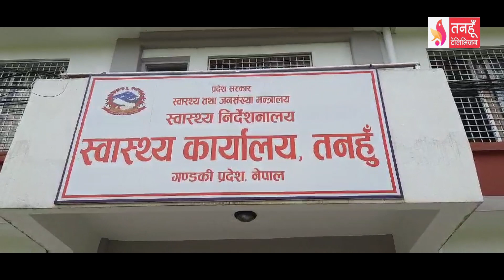Tanahun Samachar || तनहुँ समाचार, १० भाद्र २०७९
नेपाली कांग्रेस तनहुँ क्षेत्र नम्बर १ को आयोजनामा जनताको साथमा कांग्रेस अभियान सुरु, कांग्रेसले गरेको काम जनतामा लैजान सक्नुपर्ने  केन्द्रिय सदस्य सुरेन्द्र पाण्डेको भनाई ।
पतञ्जली योग समिति तनहुँको आयोजनामा व्यास नगरपालिका वडा नं. १ तालघरेममा दश दिने योग शिविर शुक्रवार सम्पन्न ।
सधैभरी हातमा कलम डायरी र क्यामेरा बोकेर समाचार संकलनमा हिड्ने पत्रकारहरु शुक्रवार भने तिजको गितमा रमाए ।
बुधवारबाट व्यास नगरपालिका ३ बिपि बन बाटिकामा सुरु भएको प्रथम मेयर कपको तेस्रो दिन ७ खेल सम्पन्न ।